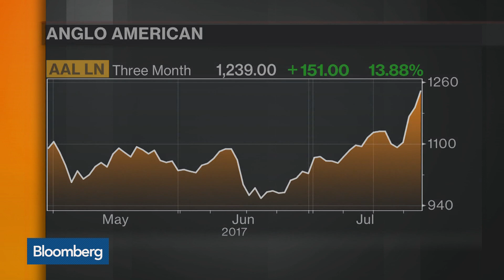Anglo CEO Says Still a Long Way to Go on Improvements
Jul.27 -- Mark Cutifani, chief executive officer at Anglo American Plc, discusses first-half results and the future of iron ore producer Kumba. He speaks with Bloomberg's Manus Cranny on "Bloomberg Markets: European Open."